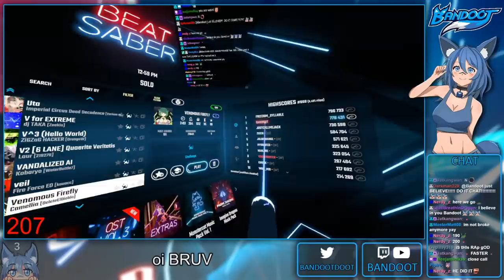DO NOT PLAY THIS GAME AT HOME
Sabers: [Private sabers] Not made by me, I do not have permission to distribute them.
-Camellia - Venomous Firefly
-Map chart by: deleteeldiablo